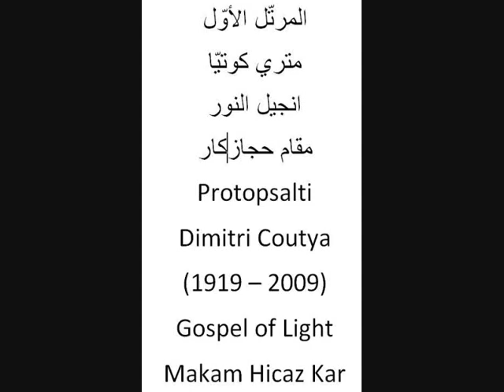MitriCoutya_GospelOfLight_0001.wmv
Usually psaltis record epistles.Dimitri Coutya (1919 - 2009) started his life in church as a Deacon.

This was a sample of his beautiful rendition of reading the gospel.

It is in Makam Hicaz Kar where the descending Hicaz Kar (from Gawab to Karar) is shown in its full beauty through the mellow voice of this greatly missed protopsalti.